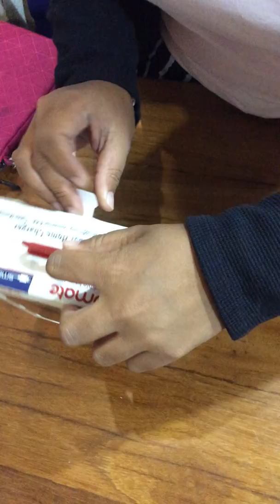Unboxing the Promate iPad and iPhone charger